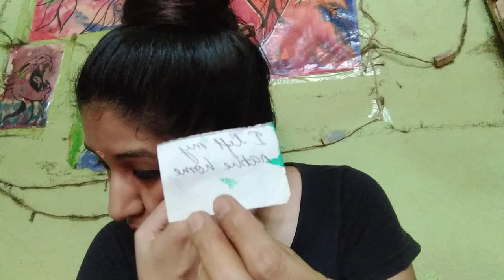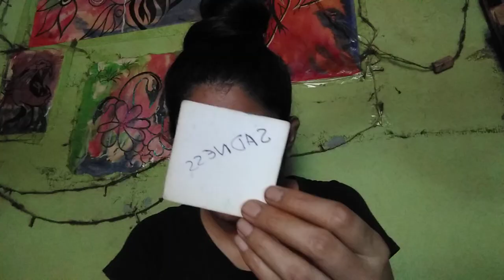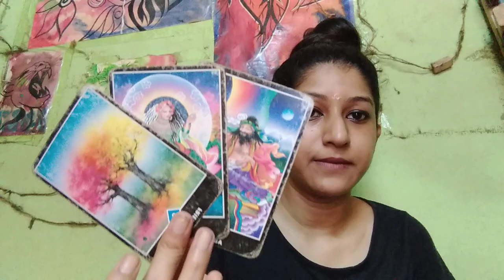Karmic Female Being Divorced... Masculine Suffering Se* Sp*ll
My Wishlist

MY SERVICES

- Rs 500/-

FULL TAROT READING - Over all check in, past present future energies, any 3 questions and guidance